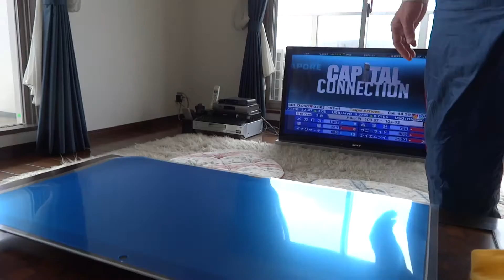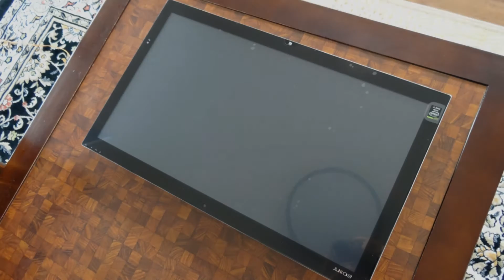VAIO Tap21に液晶保護フィルムを貼るA screen protector on VAIO T